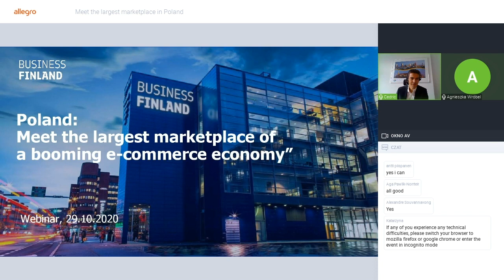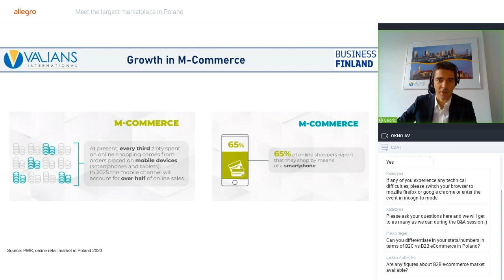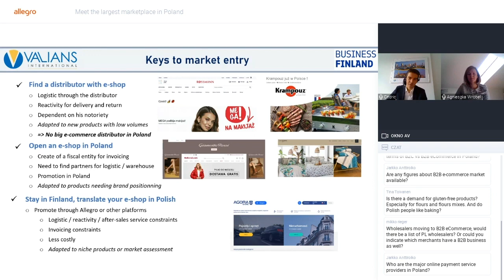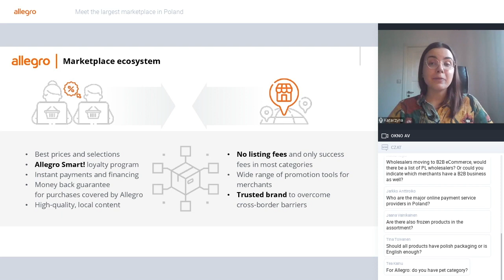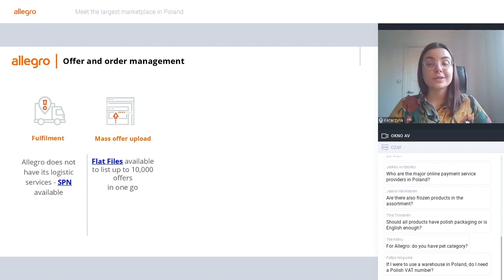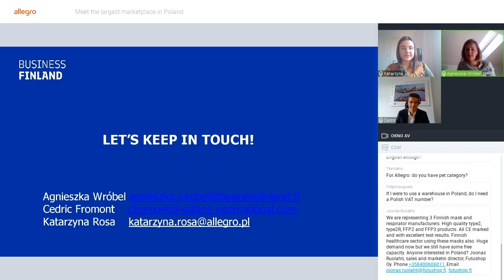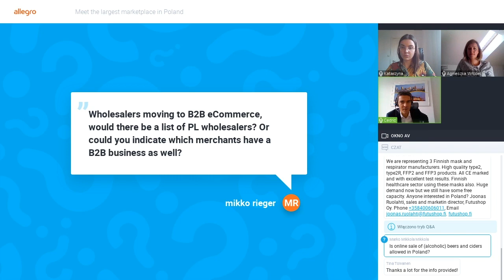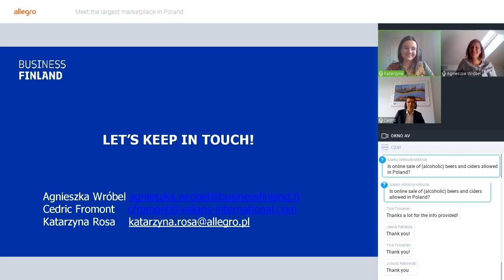POLAND: MEET THE LARGEST MARKETPLACE OF A BOOMING E-COMMERCE ECONOMY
In 2020, the e-commerce market in Poland will experience the strongest growth for several years. In addition, this market is forecast to grow at double-digit rates over the next three years.
Our Managing Partner, Cédric FROMONT was glad to give Finnish companies from Business Finland its expertise of the e-commerce market in Poland in collaboration with the largest marketplace in the country Allegro.pl